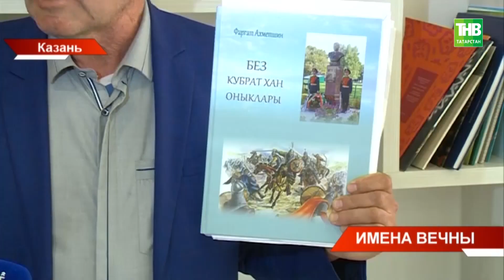Историки и краеведы вспоминали земляков, погибших на полях ВОВ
→ Историки и краеведы сегодня в преддверии Дня памяти и скорьби вспоминали земляков, погибших на полях Великой Отечественной войны и представили свои научные работы. Всё для того, чтобы увековечить память об участниках и восстановить историческую справедливость. Более 200 тысяч татарстанцев считаются пропавшими без вести. Как находят информацию об их судьбе, кто занимается поисками, подробнее Иван Сарафанов.

Координаты:
☎ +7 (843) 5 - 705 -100